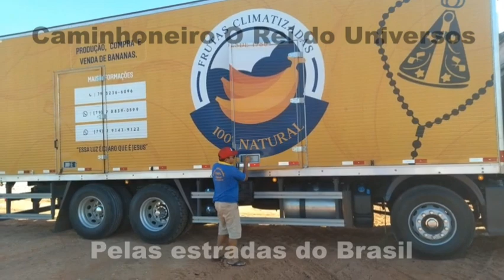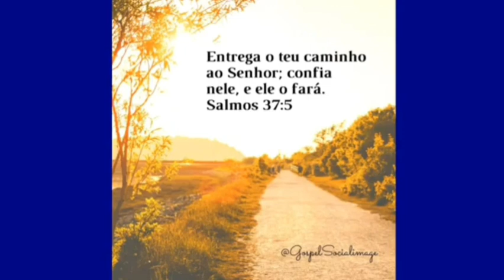Da Fazenda Baiana para a Capital Sergipana